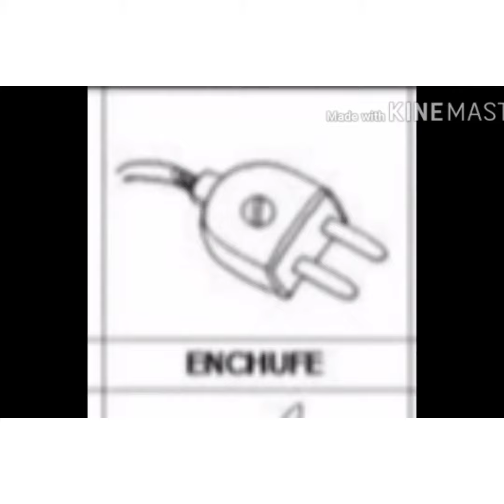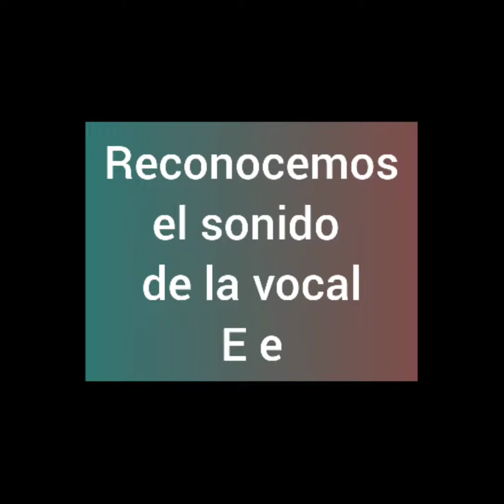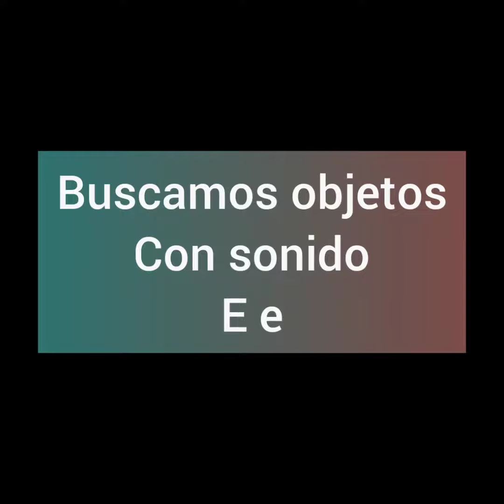Vocal e, sonido inicial